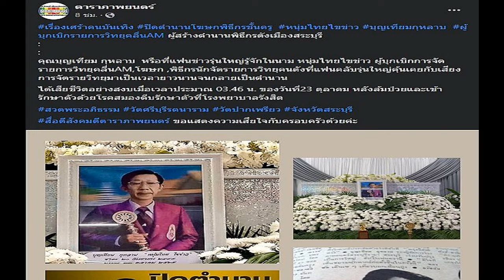เอมมี่ มรกต ยืนยัน มดดำ ไม่ยุติหน้าที่พิธีกร เผยแค่กังวลเรื่องพ่อ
วันที่ 23 ต.ค. ที่ ชั้น 2 EMJOY อาคาร C ห้างเอ็มควอเทียร์ นักแสดงสาว เอมมี่ มรกต แสงทวีป มางานเปิดตัว AgiAgi (อากิ อากิ) ผลิตภัณฑ์ออร์แกนิค สำหรับเด็ก ซึ่งภายหลังจบงานได้ให้สัมภาษณ์ยืนยันว่ามดดำยังไม่ออกจากรายการแฉ พร้อมอัพเดตชีวิตเพื่อนสาว ไอซ์ อภิษฎา
พี่หนุ่ม(จิรายุทธ แสงทวีป) คุ้นเคยกับการออกงานอยู่แล้วค่ะ แต่สายน้ำถือเป็นงานแรกๆ ของเขาเลย ก็จะตื่นกล้องตื่นคนนิดนึง ช่วงโควิดเขาอาจจะไม่ค่อยเจอใคร เราก็พยายามจะพาเขาออกมาเจอคน โดยเฉพาะช่วงนี้เราเพิ่งจะติดโควิดกันมาก็เลยรู้สึกปลอดภัย ถอดหน้ากากได้สบายตัวนิดนึง
มีคนชมว่าลูกชายหล่อ? “ขอบคุณค่ะ ก็อยากให้เหมือนแม่ แต่ตอนนี้จะไปเหมือนพ่อ เป็นช่วงๆ ค่ะ (หัวเราะ)
จะมีลูกแค่คนเดียวใช่ไหม? “คนเดียวค่ะ จริงๆ การใช้เวลาอยู่กับเขามากๆ อย่างก่อนหน้านี้เราไปเที่ยวด้วยกันพ่อ แม่ ลูก ก็รู้สึกว่าคนเดียวกำลังสบายตัวดีสำหรับเรา
เรื่องมดดำประกาศออกจากรายการแฉ? “ตกใจมาก วันนั้นเห็นหน้าเราใช่มั้ย เรางงมากเพราะไม่รู้มาก่อน ปกติคุณเขาก็จะอยู่เปิดรายการกับเรา เขาอาจจะมีความเครียดด้วย และความกังวลเรื่องคุณพ่อด้วยค่ะ อาจจะมีหลายประเด็นเข้ามาในเวลาพร้อมๆ กัน เลยอาจจะไม่ทันตั้งตัว
แล้วรายการสดด้วย ก็เลยอาจจะพูดอะไรแล้วทำให้คนอื่นเข้าใจผิด รวมถึงตัวเราด้วย พอช่วงเบรกก็ถามเขาว่าเกิดอะไรขึ้น พอทราบก็รู้สึกเข้าใจ ก็ขอบคุณทุกคนที่ติดตามรายการ และติดตามข่าวของมดดำด้วยค่ะ
“คุณมดดำยังไม่ยุติบทบาทค่ะ และรายการก็ยังอยู่เหมือนเดิม ยังอยู่เพื่อแฉเรื่องราวของทุกๆ คนเหมือนเดิม เอมมี่เชื่อว่า อย่างที่พูดในรายการ คุณมดดำเขาไปไหนได้ไม่ไกลหรอก แม้แต่ตอนที่เขาติดโควิด เขาวุ่นวายมาก เขาอยากทำงาน แล้วแฟนรายการก็คิดถึงเขา เชื่อว่าเขาไม่ไปไหนหรอก สบายใจได้นะคะทุกคน ดูรายการได้เหมือนเดิม
สภาพจิตใจมดดำดีขึ้นรึยัง? “หลังจากวันนั้นเอมมี่ยังไม่ได้คุยเลยค่ะ ก็ดูปกติดีค่ะ อย่างที่บอกเขากังวลเรื่องคุณพ่อมากกว่า
ไอซ์ อภิษฎา เป็นยังไงบ้างตอนนี้? “คุณไอซ์แฮปปี้ดี๊ด๊าค่ะ (ท้องเริ่มชัดแล้ว?) เขาเป็นคนหุ่นดี เขาออกกำลังกายเยอะ เขาอาจจะไม่ป่องเท่าตอนเราท้อง แต่สุขภาพจิตใจดีค่ะ ลั้ลลา ตอนนี้กำลังจะเดินทางไปต่างประเทศครั้งสุดท้ายก่อนที่คุณหมอจะไม่ให้ไปค่ะ เขาจะไปญี่ปุ่นวันนี้มั้งคะ เขาดูสุขภาพดีทั้งคุณแม่คุณลูกค่ะ
เอมมี่ทราบเพศหลานรึยัง? “เราทราบแล้ว (เฉลยได้หรือยังเพศอะไร?) นี่เอมมี่ระวังตัวแบบสุดเลยนะ มีสติๆ (ไอซ์เขาเฉลยแล้วเพศหญิง) จะได้ไม่หลุดจากเรา กลัวมาก (หัวเราะ
ไอซ์จะพาสามีมาเปิดตัวกับเพื่อนๆ ไหม? “อันนี้ต้องถามตัวเขาเอง เราจะไม่หลุดอะไรทั้งนั้น วันนี้เรามีสติมากเลย แต่เอมมี่เคยเจอแล้ว ก็เลยลอยตัว (หล่อมั้ย?) โอเคค่ะ มันแล้วแต่คนมอง สำหรับเรา พี่หนุ่ม(สามี)หล่อที่สุด แต่ในสายตาไอซ์สามีเขาก็ต้องหล่อที่สุดใช่มั้ยคะ